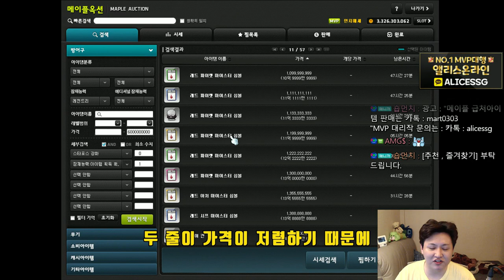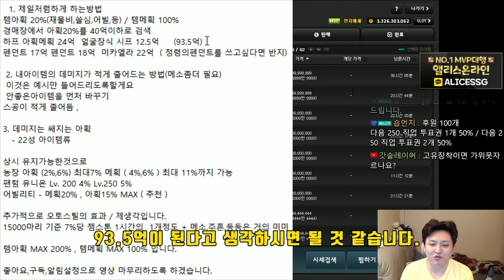광부의 아획, 메획, 최적화 및 효율 - 메이플스토리